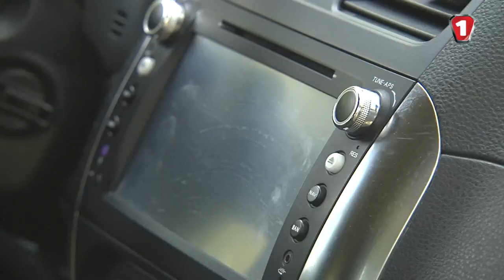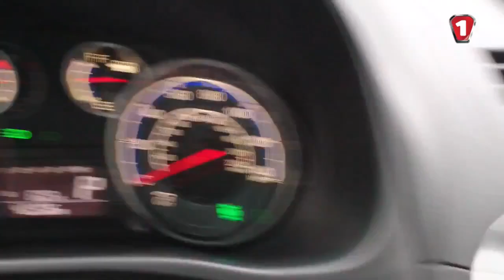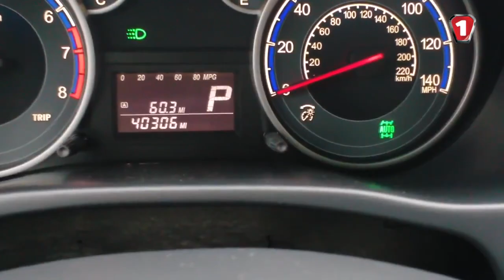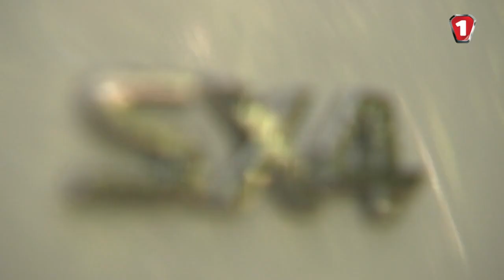Обзор б/у авто Suzuki SX4 "ГаражAC"